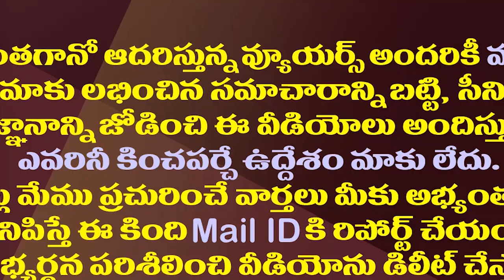పవన్ పొలిటికల్ షెడ్యూల్ ఎప్పటివరకు?||How far for Pawan political schedule